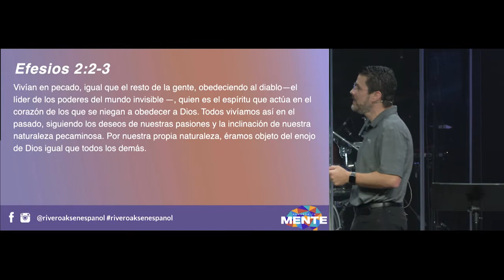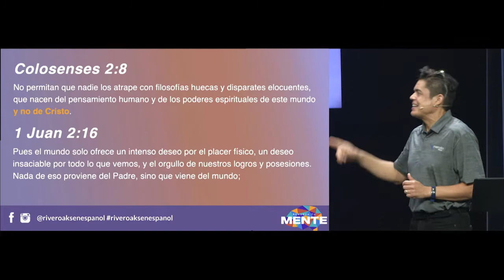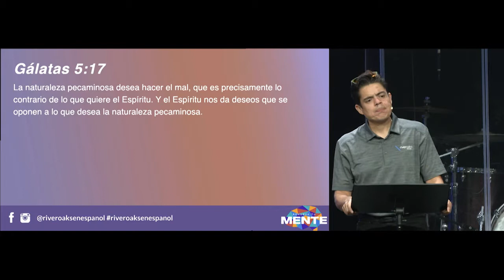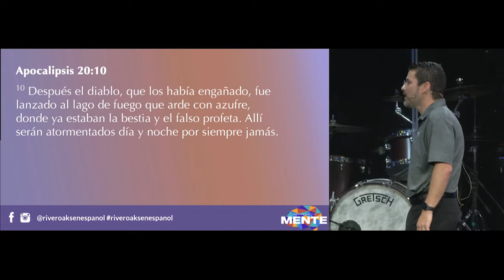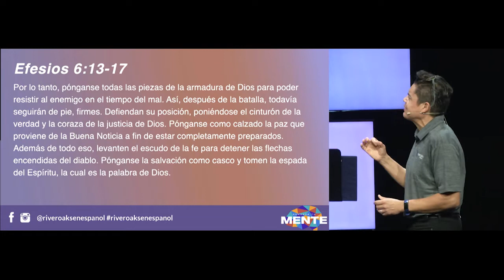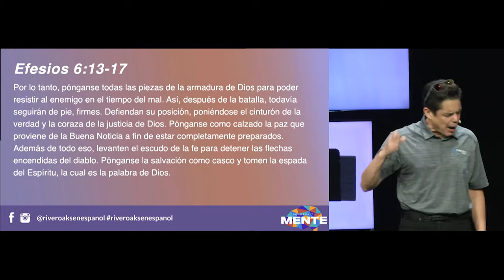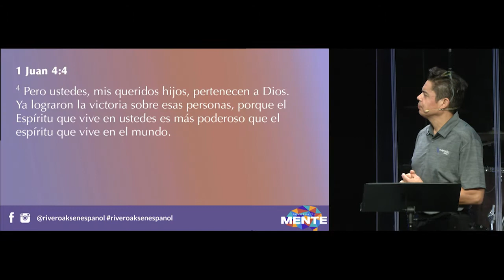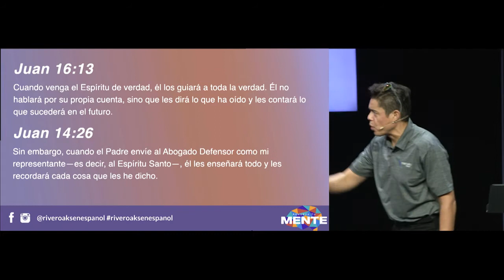Renueva tu Mente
Comparta este mensaje con un amigo y vea más